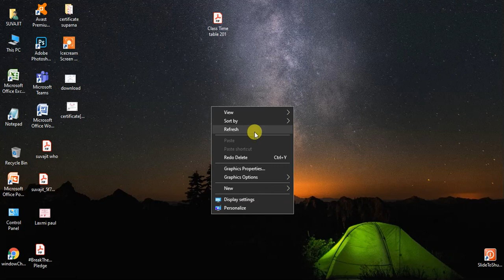How to show icon in desktop(explain hindi)👀🤷‍♂️ कंप्यूटर में आईकॉन वापस कैसे लाए हैं?unhide icon pc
hellow,friends🙏
maine es video me apne desktop ke icon ko kese show ker te hai wo dikhaya hai.
aap es trick se apne icon wapa desktop per la sakte hai.
ummid hai apko vodeo pasand ayega .😊

                           THANK TOU🙏